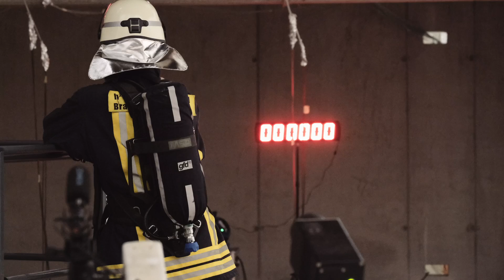Feuer für die Forschung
Feuer an der TU Braunschweig? 🔥 Zum Glück ist der Brand im Realmaßstab an dem vierstöckigen Haus ein Versuch. Es ist das erste große Experiment in der Versuchshalle des neuen Zentrums für Brandforschung (ZeBra) der TUBraunschweig. Gemeinsam mit der Feuerwehr Hamburg 🚒 wurde untersucht, wie sich ein Brand bei einer mehrgeschossigen Holzfassade in Verbindung mit brennbaren, nachwachsenden Dämmstoffen entwickelt und wie das Feuer am besten gelöscht werden kann.

🏗️ Im Forschungsbau am Campus Ost können die Wissenschaftler*innen das Brandverhalten neuartiger Bauweisen mit nachwachsenden Rohstoffen und von Produkten der Energiewende erforschen und so zur verbesserten Brandsicherheit beitragen. Mit seinem Fassadenprüfstand bis zwölf Metern Höhe und einem Großkalorimeter für Freibrandversuche, wie zum Beispiel von Elektrofahrzeugen, Bussen oder auch von Hochvoltspeichern, ist das ZeBra einzigartig in Europa. Hier können Brände im Realmaßstab mit einer Wärmefreisetzungsrate bis zu 20 Megawatt simuliert, detailliert vermessen und analysiert werden.
🇬🇧 Fire at TU Braunschweig? 🔥 Fortunately, the full-scale fire in the four-storey building is an experiment. It is the first major experiment in the Experimental Hall of the new Center of Fire Safety Research (ZeBra) at TUBraunschweig. Together with the Hamburg fire brigade, 🚒 they are investigating how a fire develops in a multi-storey wooden façade in combination with combustible, renewable insulation materials, and how best to extinguish the fire.

🏗️  In the research building on East Campus, scientists will be able to investigate the fire behaviour of new types of construction using renewable materials and products from the energy supply turnaround, thus contributing to improved fire safety. The ZeBra is unique in Europe, with a façade test stand up to twelve metres high and a large calorimeter for outdoor fire tests, for example on electric vehicles, buses or high-voltage storage systems. It can simulate, measure and analyse full-scale fires with a heat release rate of up to 20 megawatts.

🎥 Camera and video editing: Jan Diedrich/TU Braunschweig

🖊️ Editor: János Krüger/TU Braunschweig